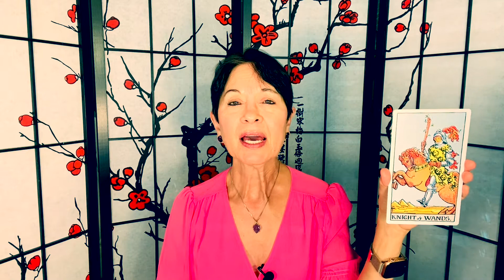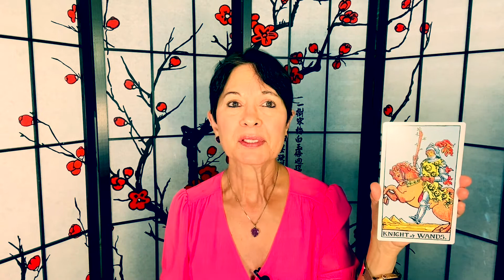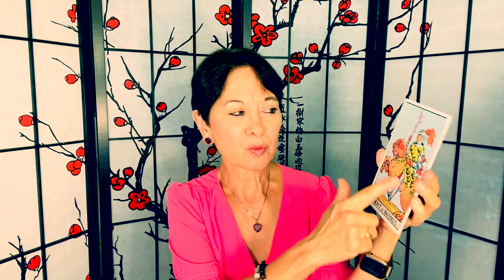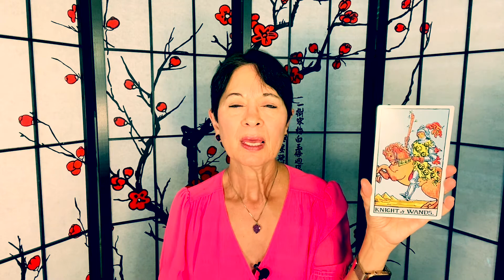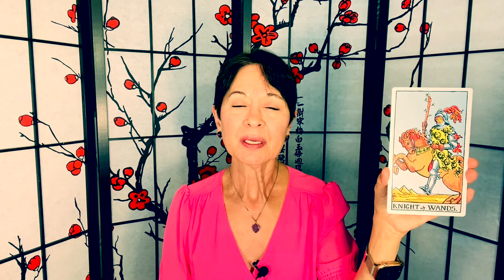Tarot Lessons for Beginners: Knight of Wands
Laura of Heart Driven Tarot discuses the meanings/interpretation of the Knight of Wands tarot card.
Relevant music selection:  "William Tell Overture" by Rossini